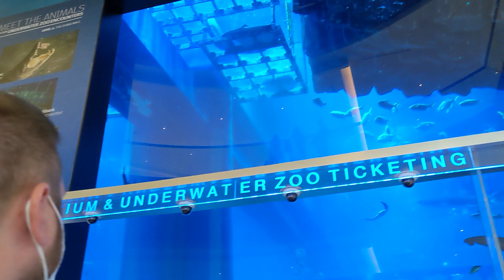Dubai Aquarium & Underwater Zoo Experienced | LDR couple in Dubai #3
We finally get to see each other again in Dubai. We are a US/Philippines couple who have been separated for such a long time due to the pandemic. We got to explore the Dubai Mall Aquarium. It was fun to see the aquatic life and feed the fish.

Dubai Aquarium
Inside the mall, you will find the Dubai Aquarium which earned a Guinness World Record for having the world’s largest acrylic panel. The dimensions are approximately 108 feet wide, 27 feet high, and 29.5 inches thick with a weight of 541,486 pounds. The panel can withstand the pressure of about 2,641,720 gallons of water that is used in aquariums. Yet, its transparency gives the visitors a very clear view of more than 33,000 marine animals that are on display.
-Source Wikipedia